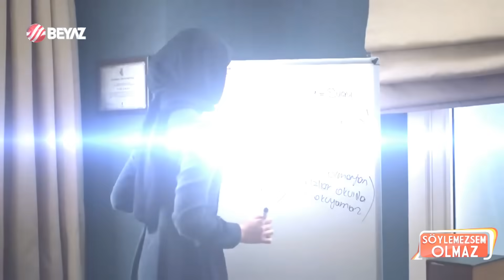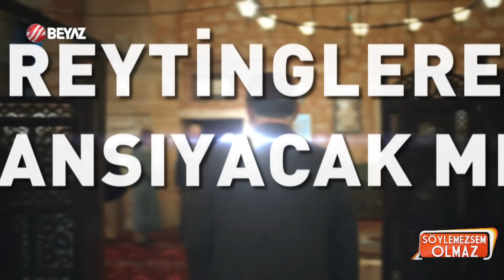Bilal Özcan'dan Kızıl Goncalar yapımcısı Faruk Turgut'a sert sözler!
Radyo ve Televizyon Üst Kurulu (RTÜK), "Kızıl Goncalar" dizisi için yayıncı kanala 2 kez program durdurma ve üst sınırdan idari para cezası verdi. Kızıl Goncalar dizisinin yapımcısı Faruk Turgut dikkat çeken bir açıklama yaparak tepkilere ve verilen cezaya cevap verdi. Yorumcumuz gazeteci Bilal Özcan, yapımcının yaptığı açıklamaya sert cevap verdi. ''Faruk Turgut sen bu ülkeyi ikiye bölemezsin, siyah ve beyaz diyemezsin'' dedi.